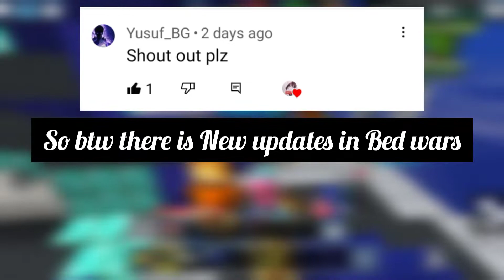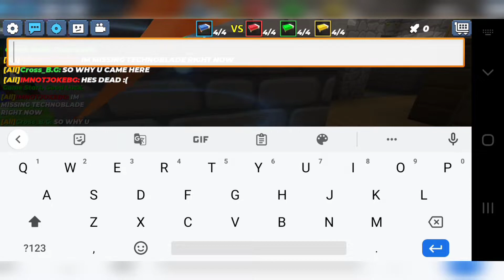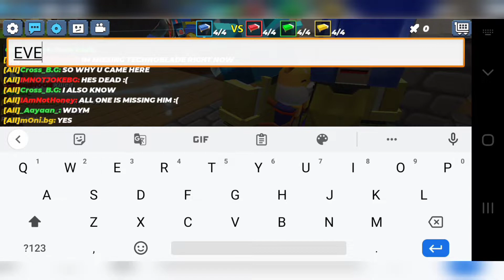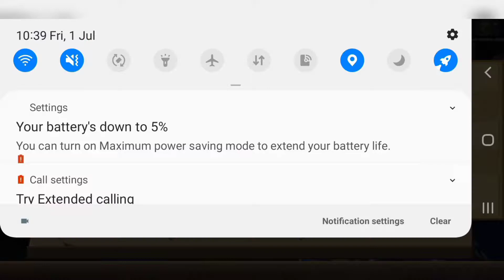200 Subscriber's Special Gameplay Video🥳😍 [Blockman Go]